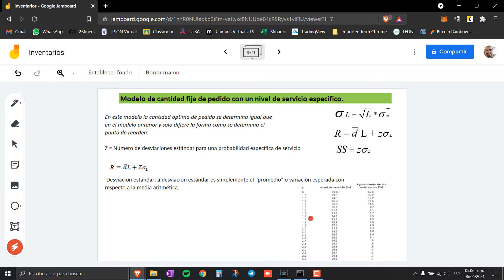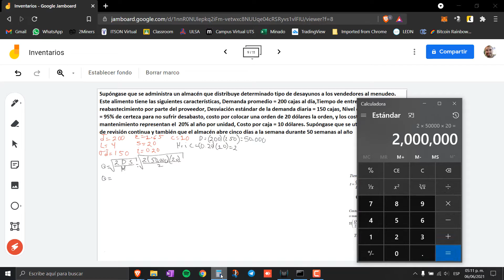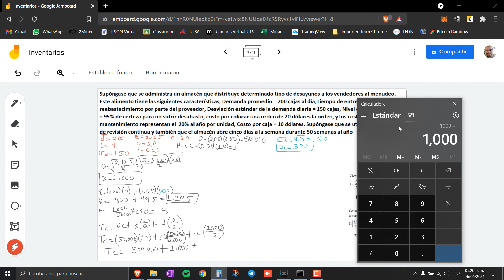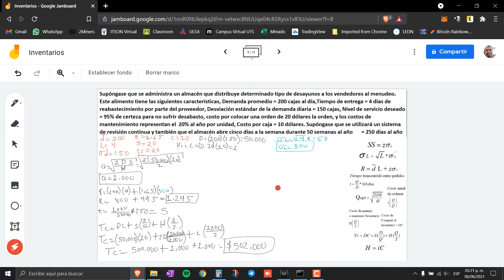INVENTARIOS: Ejercicio #5 RESUELTO 📊 ¡DOMINA la Gestión!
¡REVOLUCIONA tu comprensión de los INVENTARIOS con este EJERCICIO PRÁCTICO! Aprende a RESOLVER problemas reales de gestión de inventarios paso a paso. Ideal para estudiantes de administración, contabilidad y profesionales en logística.
🔍 Contenido del video:

Introducción rápida a conceptos clave de inventarios
- Presentación del Ejercicio #: contexto y datos
- Resolución detallada con explicaciones claras
- Fórmulas esenciales y su aplicación práctica
- Estrategias para optimizar la gestión de inventarios
- Análisis final y tips para resolver ejercicios similares

💡 BONUS: Descarga GRATIS nuestra plantilla de Excel para cálculos de inventario.
¿Quieres DOMINAR la gestión de inventarios? 👇

✅ COMENTA qué aspecto de los inventarios quieres que expliquemos a fondo

PRÓXIMAMENTE: Más ejercicios avanzados, casos de estudio reales y entrevistas con expertos. ¡Conviértete en un MAESTRO de la gestión de inventarios!